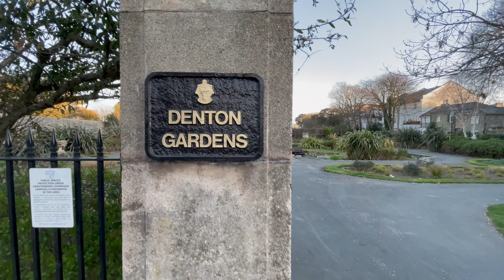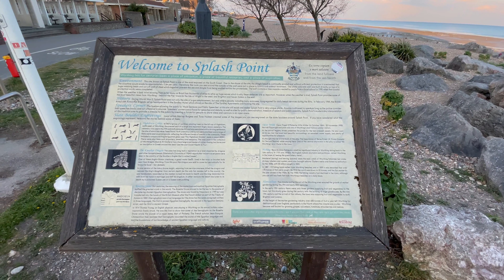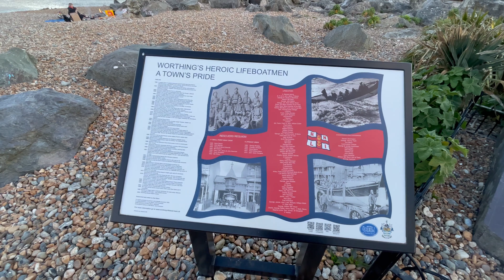Worthing, West Sussex, England (4K)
Worthing is a traditional seaside town with a twist. This is a place full of surprises – a wide-open prom allows space to breathe, to run, to cycle, an endless horizon frames the beach and, of course, don’t miss our famous pier. The Worthing of today is a happy collision of classic and contemporary; where else can you hop off your paddleboard and into one of the oldest working cinemas in the UK, tuck into a traditional cream tea or pop into a micropub, swing by an art studio beach hut or spot wild ponies at an Iron Age fort.

The town also makes a perfect base from which to explore wider Sussex, just 90 minutes from London Victoria by train or 20 minutes from Brighton. So come and explore the town for yourself!